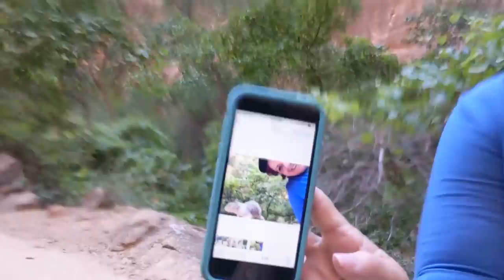Cute squirrel video - Sammy the Squirrel 😻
Cute squirrel video of Sammy the squirrel. It's illegal to feed squirrels, will they break the rules and feed him? Watch to the end to find out! Wild Squirrel video, squirrel foraging.

Filmed at Zion National Park in Utah by The Laughing Lion channel. Edited in Adobe Premiere Pro by The Laughing Lion.😸
We do not condone feeding, touching, or harming any wild animals. Please obey all local and regional wildlife laws.

Some screen visuals and effects were created and edited using Adobe photoshop & Corel Paintshop pro 2021.